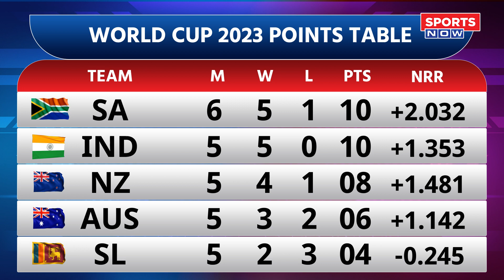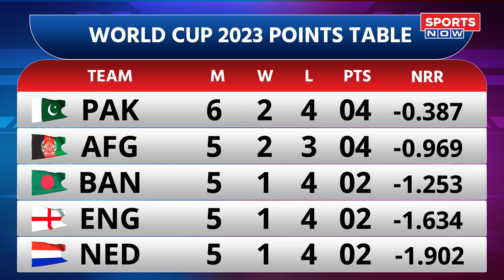2015, 2019 का लिया बदला, World Cup में Pakistan को धोया, Points Table में Top पर South Africa.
रोमांचक मुकाबले में Pakistan को South Africa ने धोया, Points Table में Top पर  South Africa. Pakistan World Cup से लगभग बाहर .